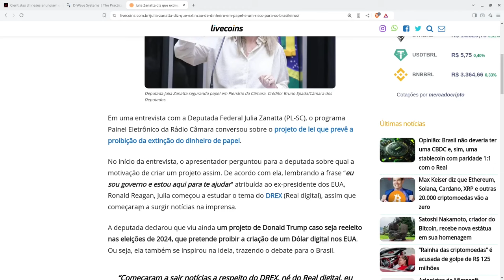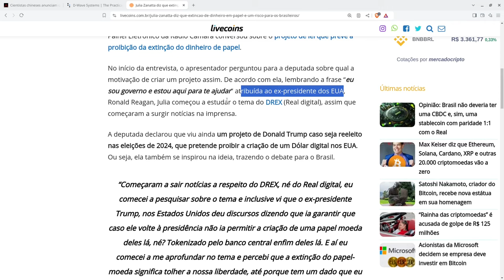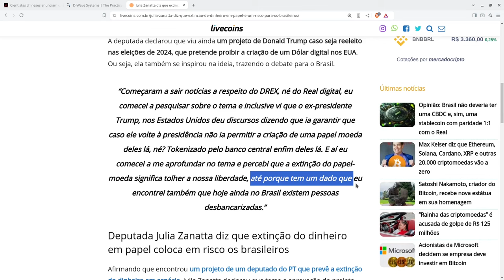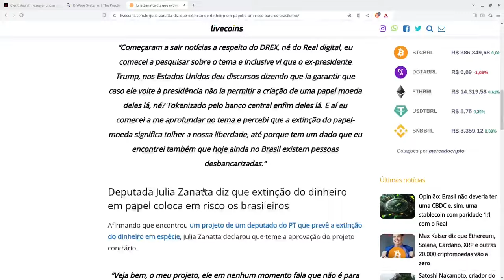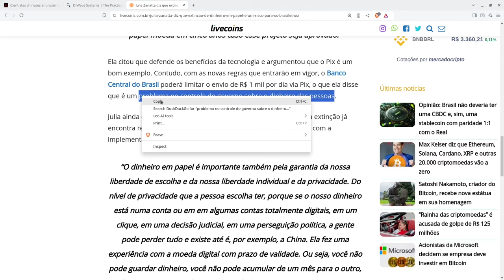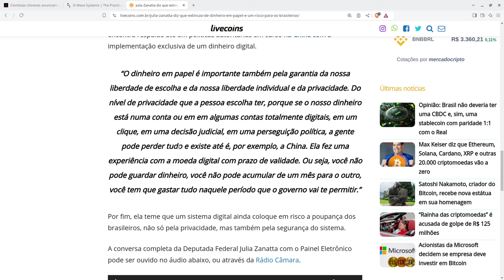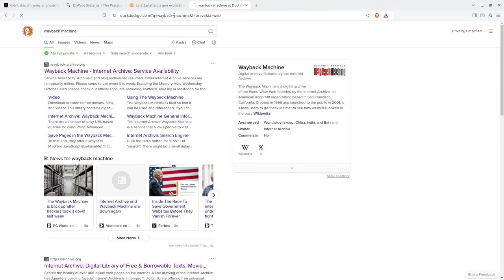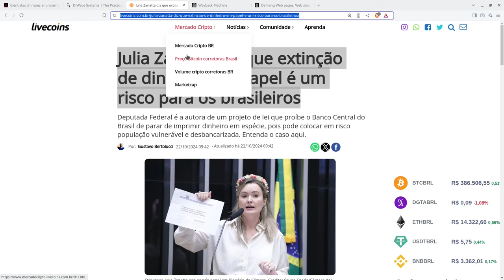Com o PL 4068/2020 o PT (partido) quer o fim do DINHEIRO FÍSICO para controlar o POVO